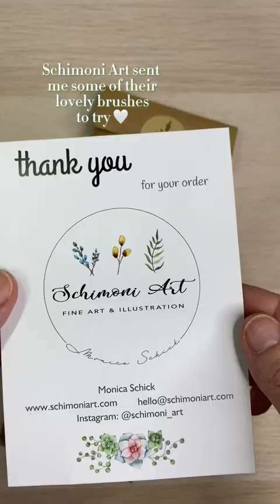Playing with NEW PAINTBRUSHES by Schimoni Art